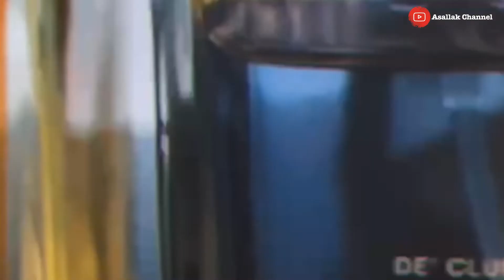OPS TEKAK : Tealive Pandan Lava Pearl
Ops' Tekak episod ke-29 kalini kiteorang try sendiri cendol jadian dari Tealive iaitu Tealive Pandan Lava Pearl... Jom kita layan MANTUL ke tak produk ni? Let's goooo!!!

Shopee(tdkperfume)

Facebook(szindore bangi)

Tiktok(tdklegacy)

GUYS! JANGAN LUPA GUYS UNTUK

Keep yourself updated guys with our upcoming contents. & C U... Peace! ✌🏻🤞🏻